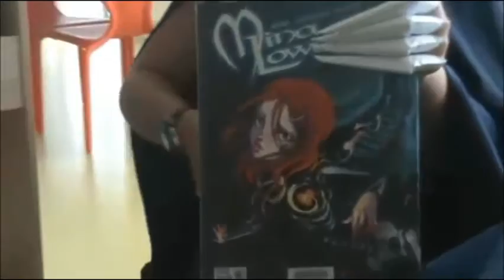Cinelec N°4 - Spéciale Halloween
Dans cette émission, nous découvrons les différentes manières de fêter Halloween de nos élèves.